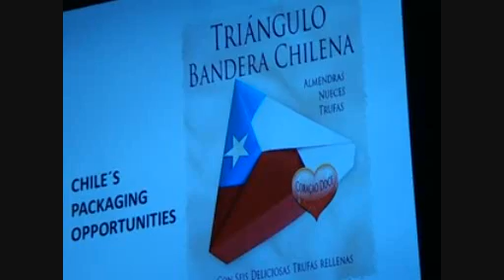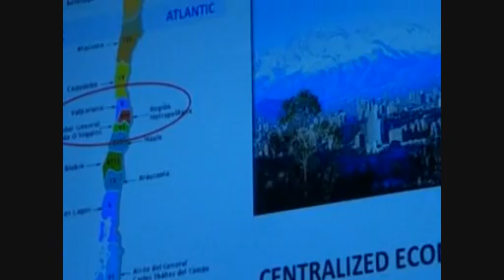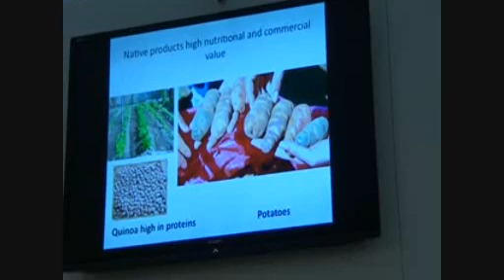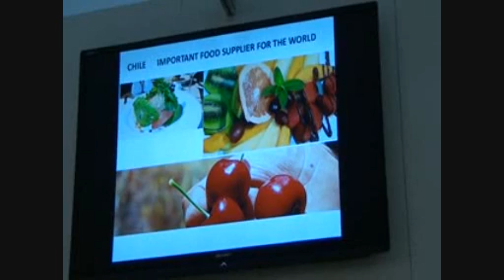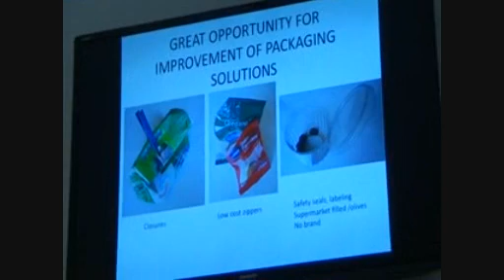The Packaging Industry in Chile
Maria Loreto Valdes in Milan, March 2012.
Presentation given at an IPPO conference at Ipack-Ima.